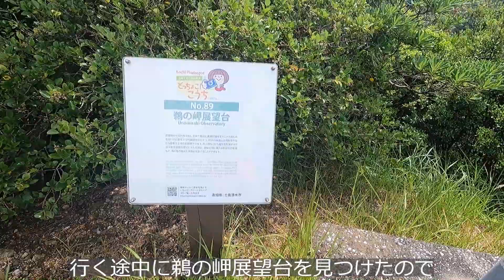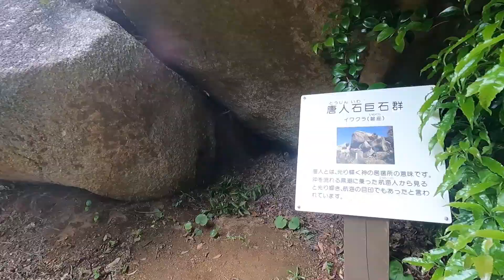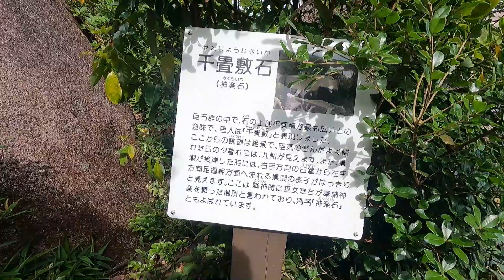【パワースポット】大自然に感動！足摺岬の唐人駄馬、竜宮神社で自然のパワーを感じましたVLog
何回編集しても何回も感動する。
特に水平線が綺麗やなー足摺岬は。

「すごい。。。。」と大自然に圧倒されたしリフレッシュもしたし
この自然には人間は勝てんわ（笑）
後からパワースポットって知って、そうやなそうやろうなと納得した

また唐人駄馬で瞑想したいな～

ポッドキャスト始めたよ～！！
ゆるいからゆるく聞いてね（笑）

UMIは、うみが大好きなのでUMIです。
愛媛、自然の良さをお伝えできたらと始めました。

★T-shirts
自分が行った場所で自分で撮った写真でTシャツを作りました。
ぜひよかったら見てください～＾＾